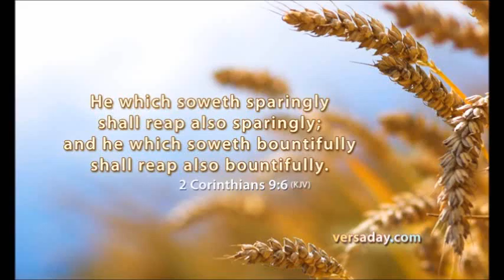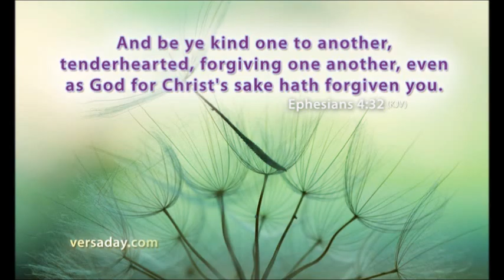pASTOR jAMES AND mARY sINING.wmv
Our Pastors James and Mary Ford, 50 years of marriage and still in love, Amazing couple, so glad they are our Pastors, They often sing and always work together for the Gospel of God in Christ Jesus.